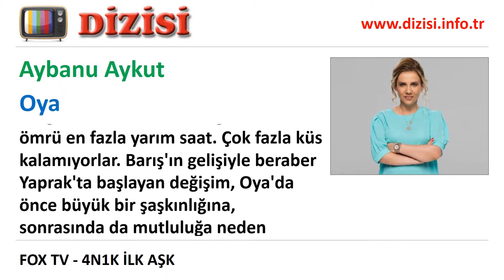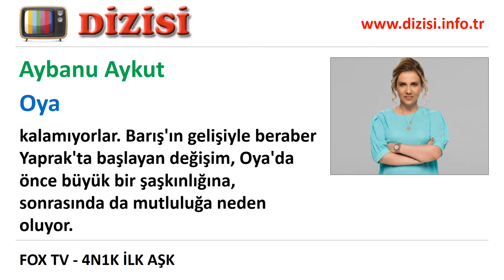Oya Kimdir - 4N1K İlk Aşk - Aybanu Aykut - Fox TV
Fox TV'de yayınlanan 4N1K İlk Aşk dizisinde oynayan Aybanu Aykut kimdir, Oya rolünü kim canlandırıyor, gerçek adı, karakter açıklaması.

Yaprak'ın annesi. Kızı, diğer kızlara benzesin diye elinden geleni yapıyor; ama sonuç her daim hüsran. Haliyle kızıyla her daim didişme halinde. Gelgelelim bu ikilinin kavgalarının raf ömrü en fazla yarım saat. Çok fazla küs kalamıyorlar. Barış'ın gelişiyle beraber Yaprak'ta başlayan değişim, Oya'da önce büyük bir şaşkınlığına, sonrasında da mutluluğa neden oluyor.